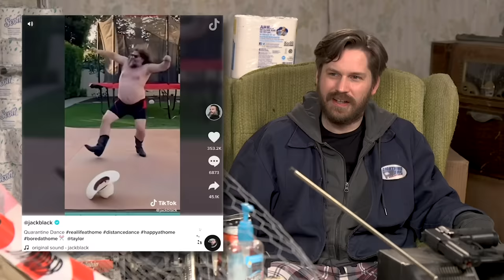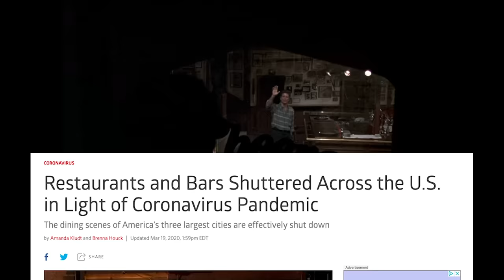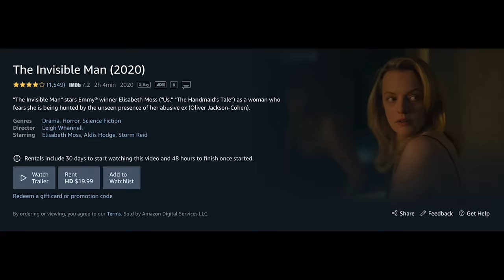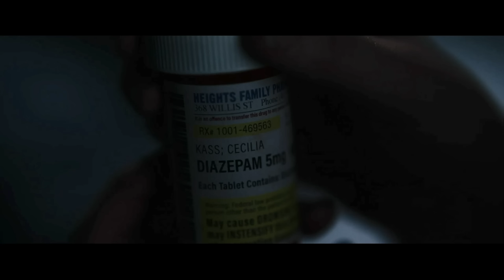Half in the Bag: Quarantine Catch-up (part 1 of 2)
Stuck inside during a global apocalypse, Mike and Jay decide to discuss some stuff that everyone already talked about months ago. In part 1, they dig into everyone's favorite nightmare meme, Tiger King, as well as The Invisible Man, ironically one of the last big movie to play in theaters before they...disappeared.